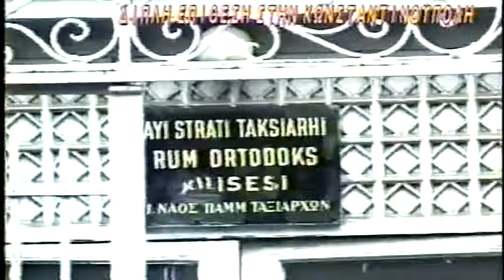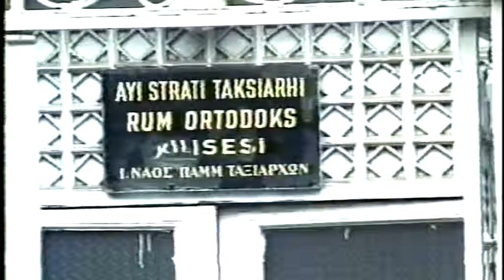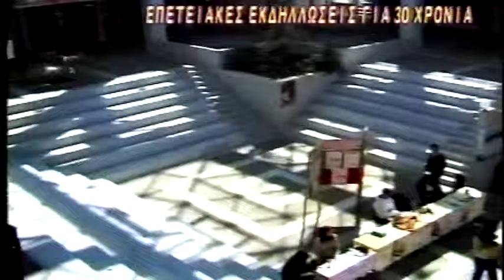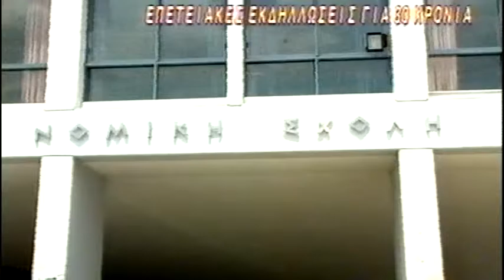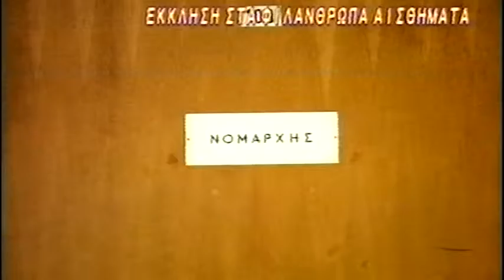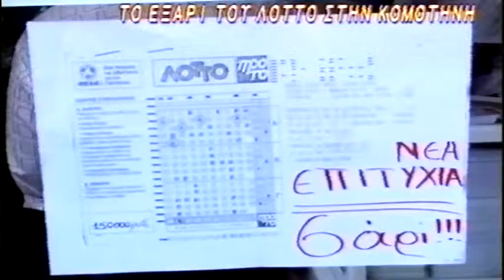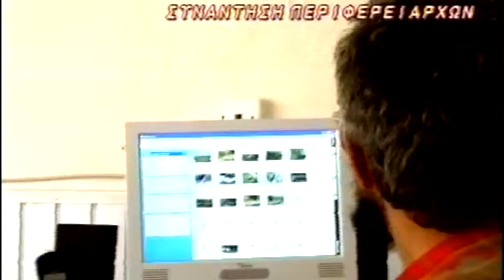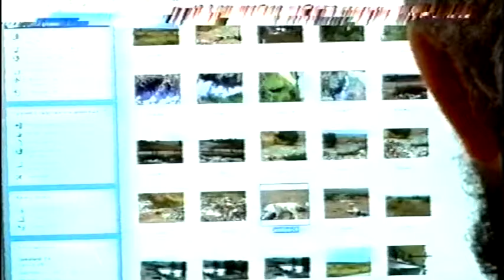ΔΕΛΤΙΟ 24 06 2004 ΜΕ Θ ΒΡΟΥΖΕΛΗ x264